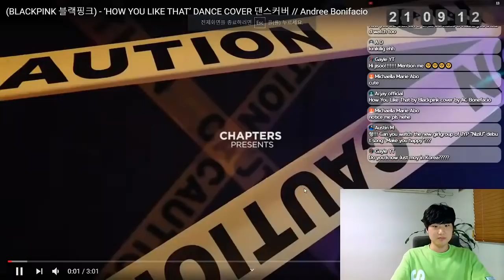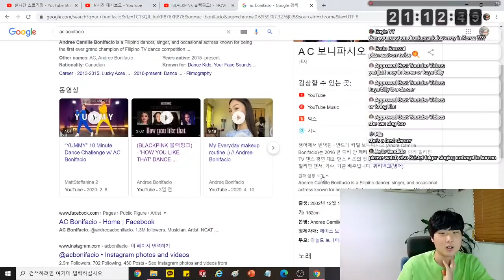[KOREAN REACTION] ANDREE BONIFACIO 'HOW YOU LIKE THAT' Dance Cover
hi ako nga po pala si jisoo galing korea

wow she is so young but good at dance.
singer and dancer and sometimes actors??
so talented also !!!